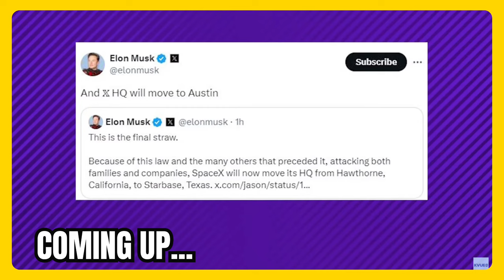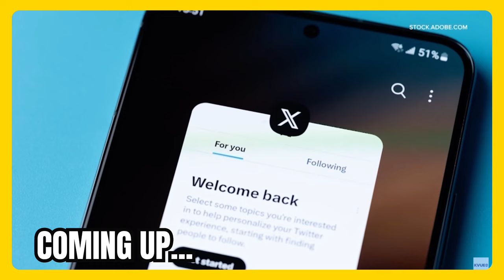"THIS IS THE FINAL STRAW!" Gavin Newsom SIGNS new bill BANNING Parental Notification Policies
Watch Gavin Newsom sign a new bill into law that prevents schools from notifying parents when their children chooses to change their gender identity or pronouns.